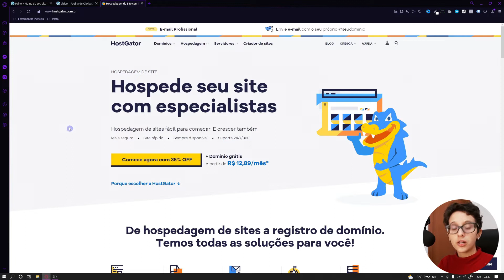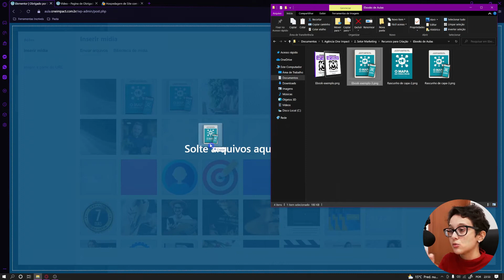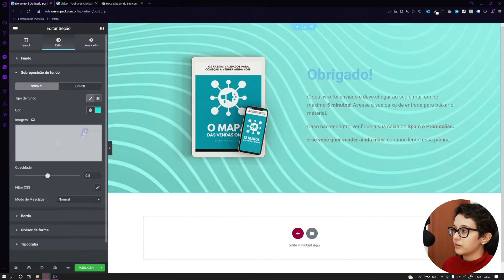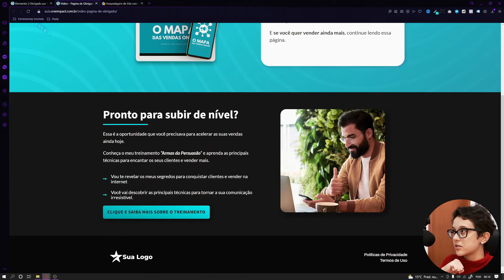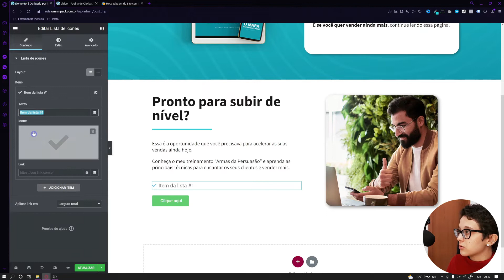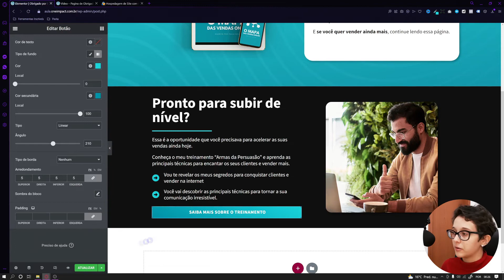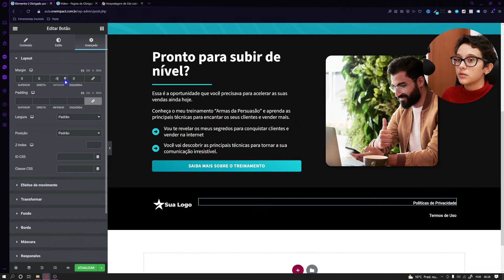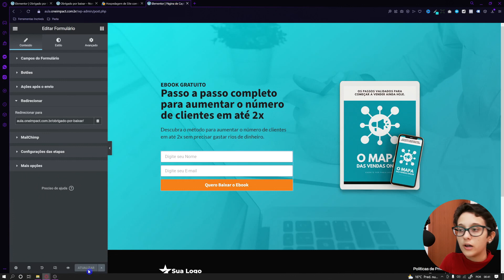Como Criar uma Página de Obrigado no Wordpress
Cria sua Página de Obrigado de forma Simples e Rápida!

🔹 Links Importantes 🔹

OBS: Contratando por esses links você também apoia o nosso canal :)

🔹 Vídeos Relacionados 🔹

🔹 Capítulos 🔹

0:00 Sobre esse Vídeo
1:06 Para que serve uma Pagina de Obrigado
1:46 Itens que a Página de Obrigado precisa ter
2:19 Pq a Página de Obrigado é tão Valiosa
3:41 Outros Itens que a Página de Obrigado precisa ter
4:39 Como criar uma Página de Obrigado
29:03 Como adaptar a Página para Celular
31:55 Como conectar a Página de Obrigado na Página de Captura

🔹 Resumo do Conteúdo 🔹

▶ Nesse vídeo eu vou te mostrar como você pode construir uma página de obrigado da forma correta e como você pode aproveitar essa página para vender muito mais!

Para vídeo eu utilizei o exemplo de uma Página de Obrigado para Entrega de Isca Digital (Ebook),  mas saiba que você pode seguir essa mesma ideia independente do que vc esteja divulgado aqui na internet

Você pode utilizar esse mesmo modelo de página para divulgar e-books, cursos gratuitos e outros tipos de iscas digitais para captura de leads.

▶  Lembrando que a Página de Obrigado é uma página de confirmação que vem logo depois da Página de Captura. Por isso, é super importante que você conecte as duas páginas corretamente. Senão a sua página não vai funcionar!

No decorrer desse vídeo eu mostro todo o passo a passo na prática de como fazer a edição e também te mostro como fazer a conexão da Página de Obrigado ao formulário da Página de Captura.

Por isso te convido a ficar até o final do vídeo para pegar todas essas dicas 😉

🔹 Outros Links 🔹

Grande abraço.
Karoline Christie | Agência One Impact.